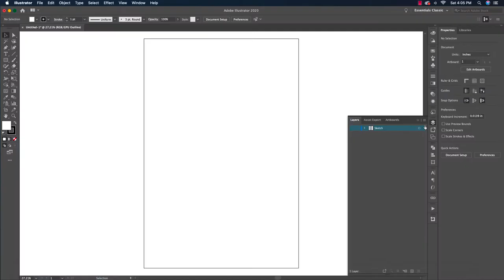Defeated Syracuse Orange